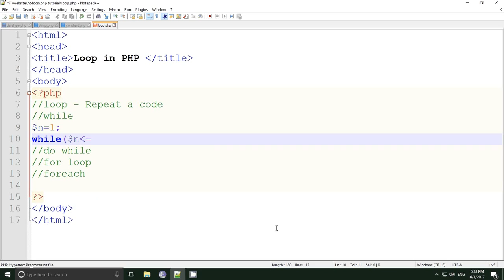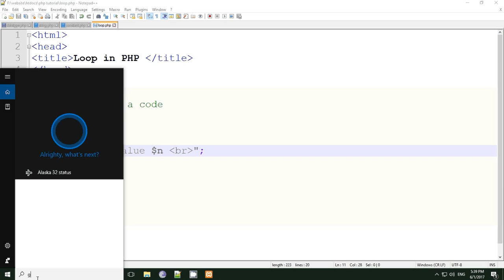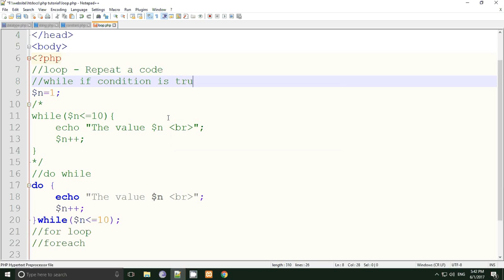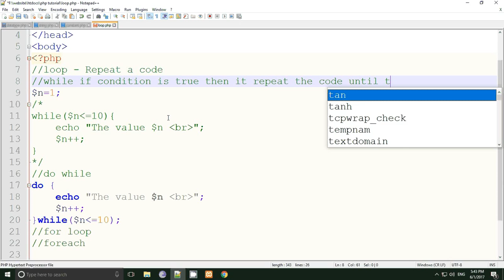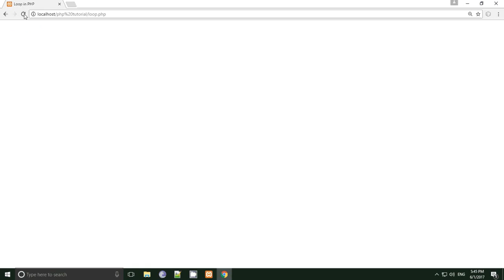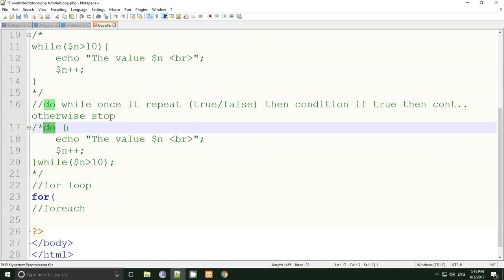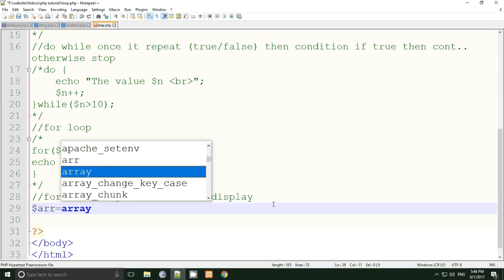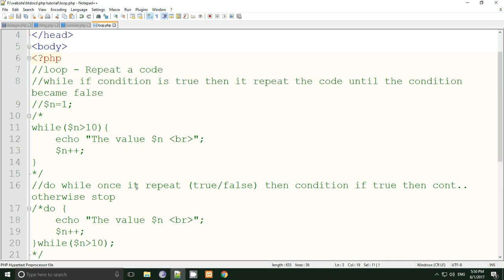php tutorial in hindi part 17 Loop in PHP